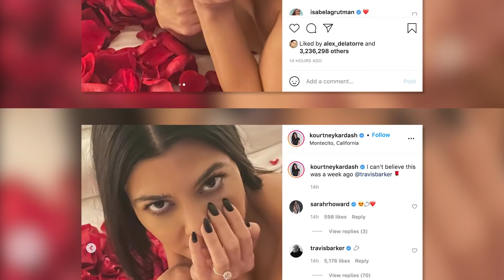Kourtney Kardashian Poses TOPLESS Amid Engagement Celebration!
A week after Travis Barker popped the question, Kourtney Kardashian took to her Instagram to reminisce on their engagement with some TOPLESS photos that show off her ring.